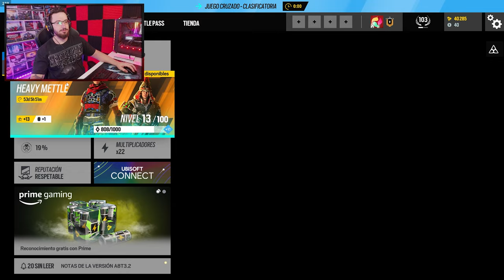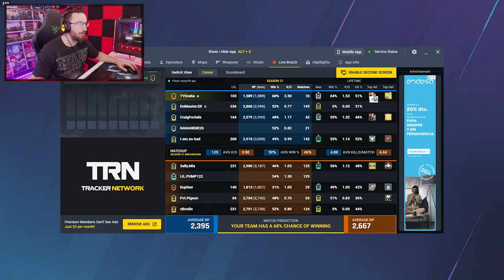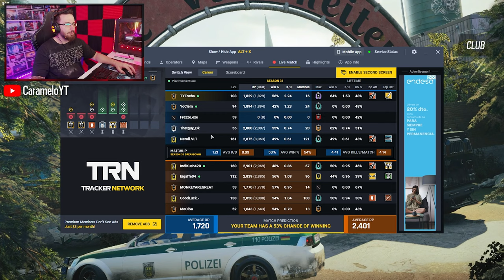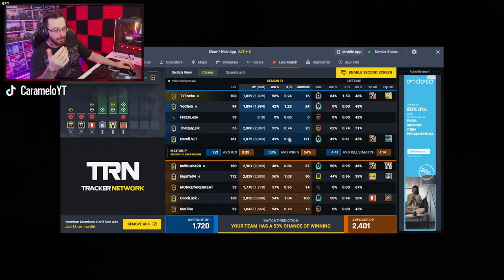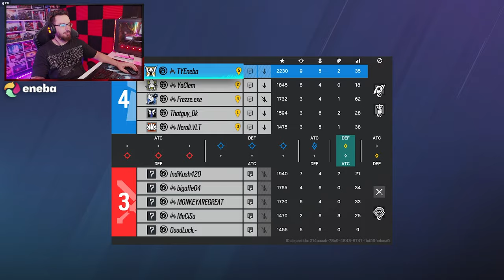SI MUERO PERDEMOS la PARTIDA | Road to Champion #4 | Caramelo Rainbow Six Siege Gameplay Español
✅ SI MUERO PERDEMOS la PARTIDA en este Gameplay de Rainbow Six Siege español.